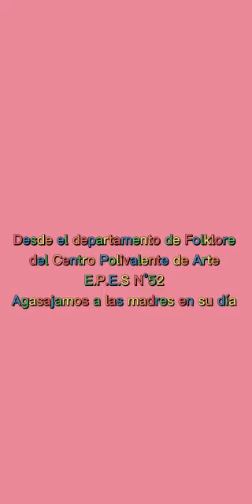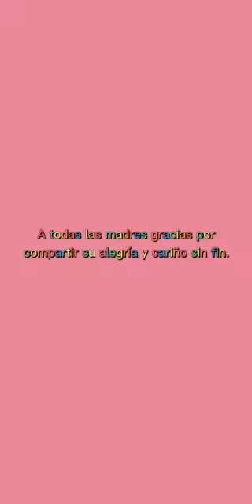E.P.E.S. N52 Monona Donkín